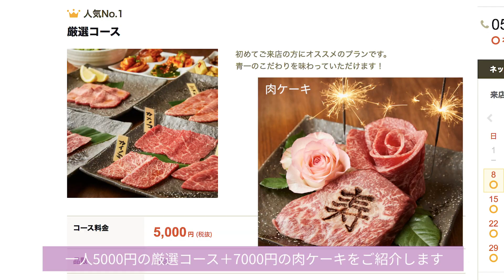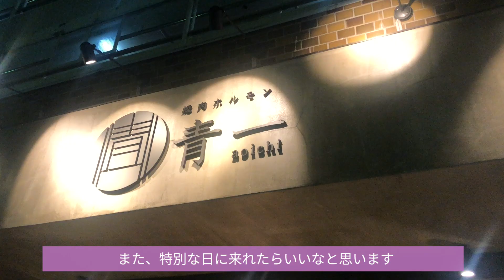【インスタ映え肉ケーキ】東京青山一丁目「焼肉ホルモン青一」の7000円高級サーロインステーキがめちゃくちゃすごかった【港区焼肉デート誕生日祝い】japan/tokyo/Meat cake/date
今回は、青山一丁目にある「焼肉ホルモン青一」をご紹介します。

コメントなど頂けたらとても嬉しいです。

PS：くまさん、お誕生日おめでとう:)
        ※サーロイン肉ケーキは、2名利用だと量が多いかもです…！

青山一丁目デート/観光

◎青山一丁目「焼肉ホルモン青一」
・厳選コース（1名5000円）
・サーロインステーキ肉ケーキ（7000円）